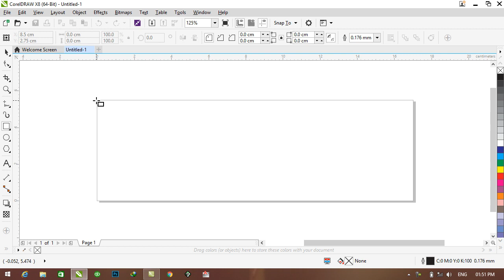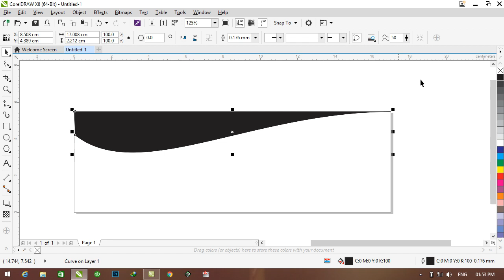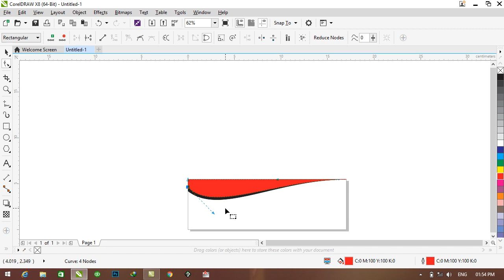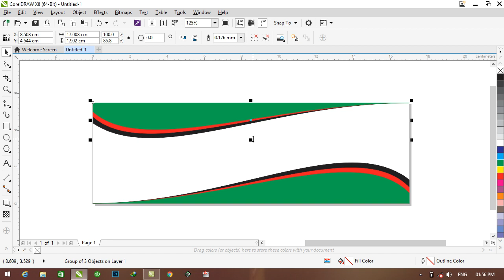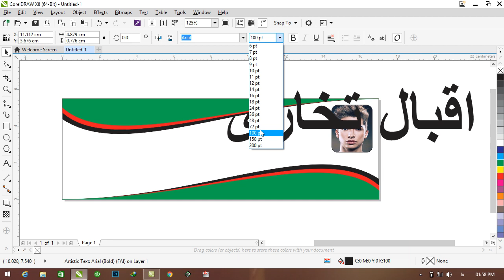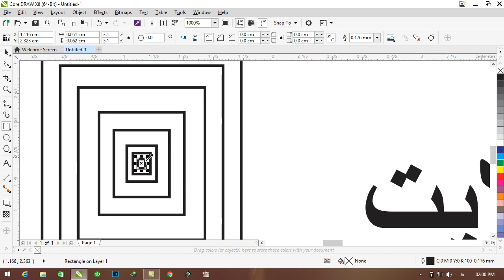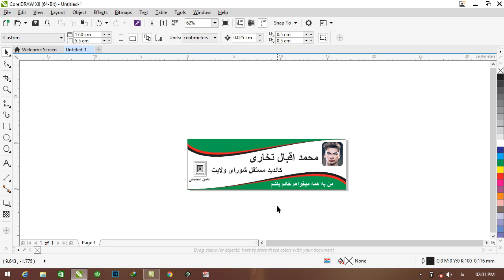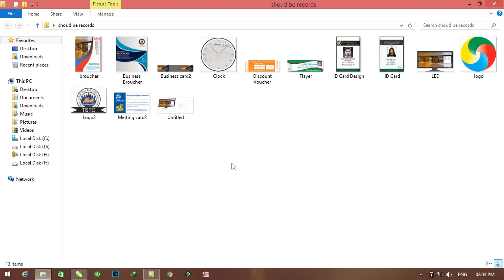COREL DRAW 5